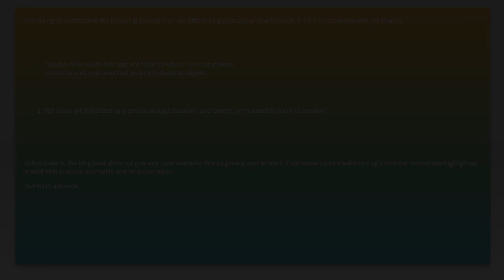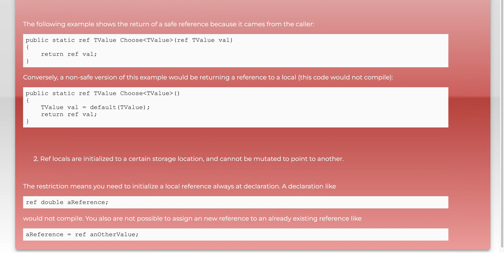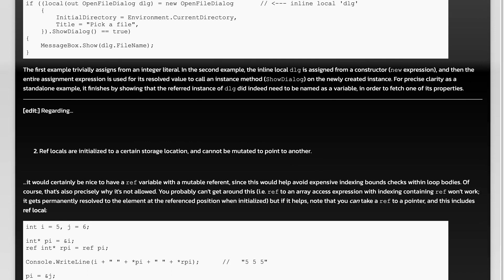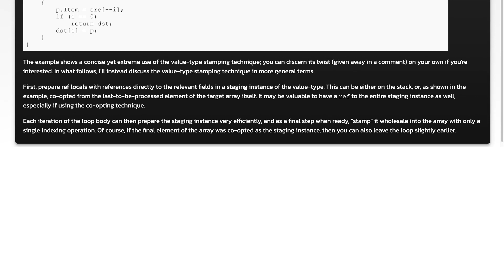Ref returns restrictions in C# 7.0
c#: Ref returns restrictions in C# 7.0

Related to: c#, c#-7.0